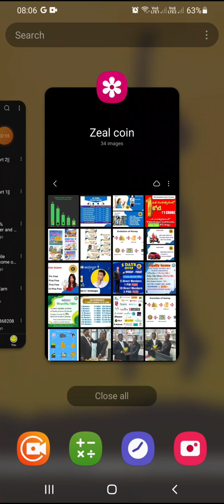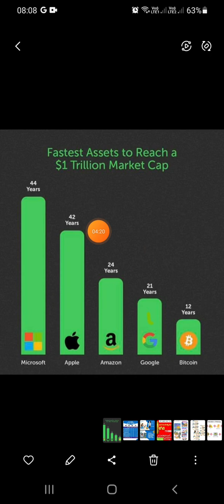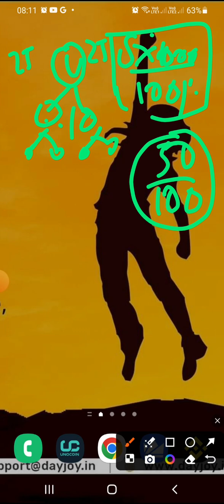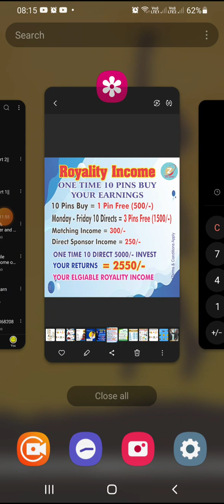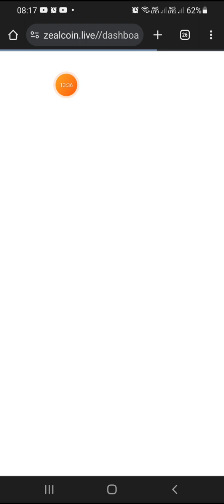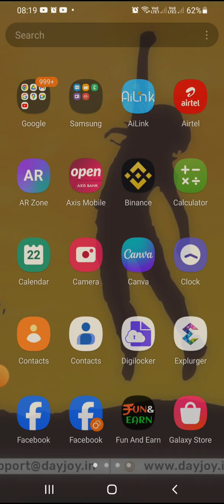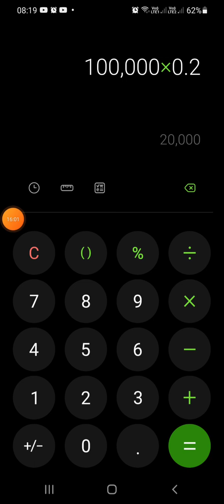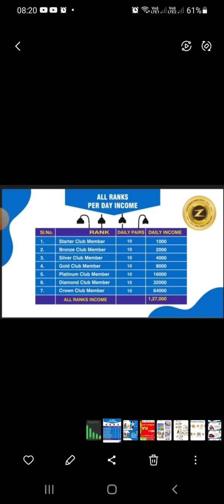Earn Every Minute Even while sleeping 😴. Golden opportunity.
earn while sleeping 100% legal

100% Cash 💸 Back Refer and Earn unlimited income.